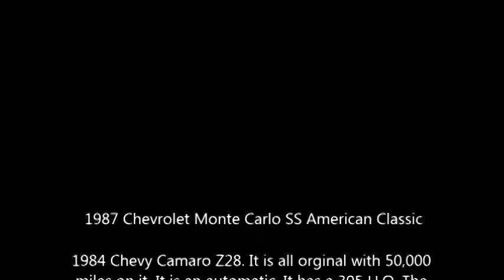1987 Chevrolet Monte Carlo SS American Classic in Alma Center, WI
1987 Chevrolet Monte Carlo SS American Classic

1984 Chevy Camaro Z28. It is all orginal with 50,000 miles on it. It is an automatic. It has a 305 H.O. The car runs great. There is no rust. Ready to go!